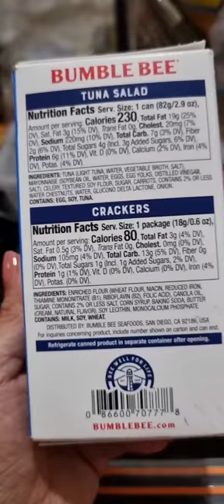Unboxing Bumble Bee Snack on the Run Tuna Salad Kit